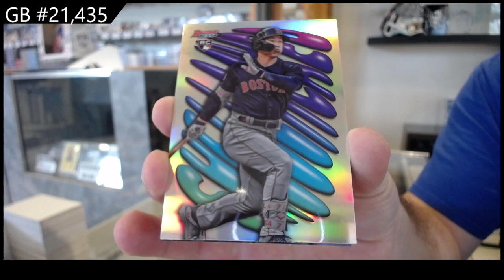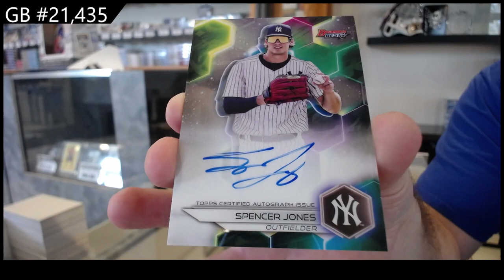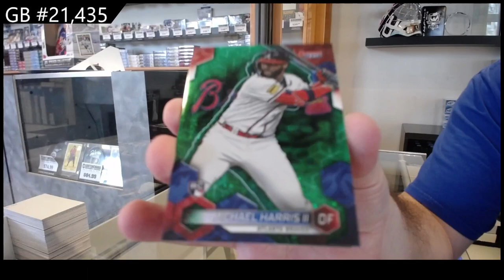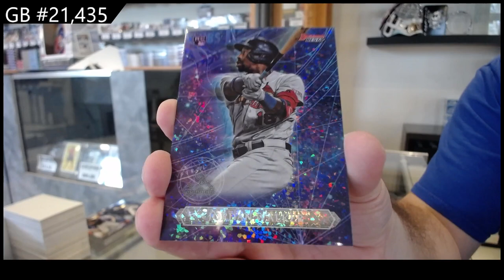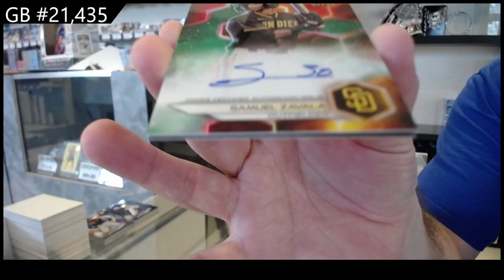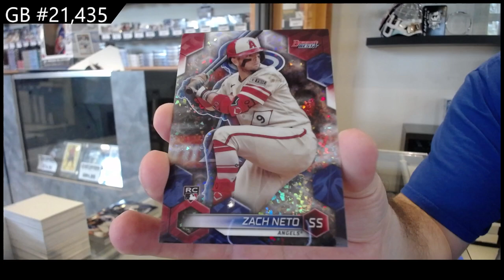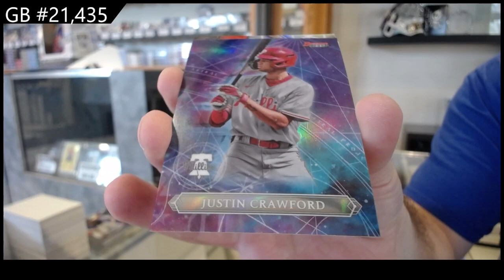2023 Bowman Best Baseball Box Break - CNC GB #21,435